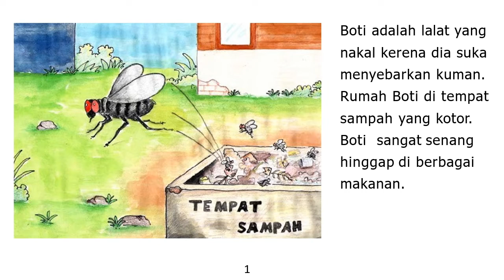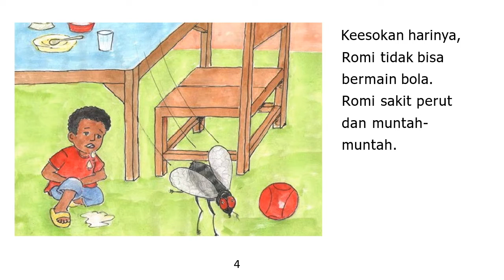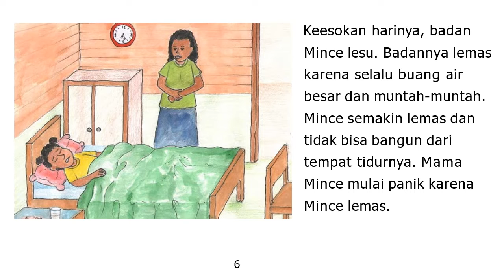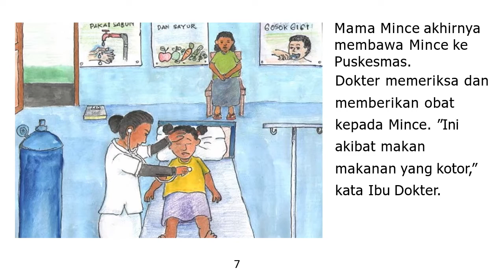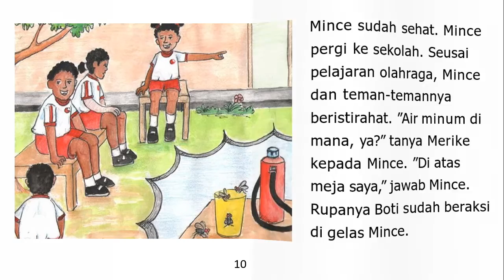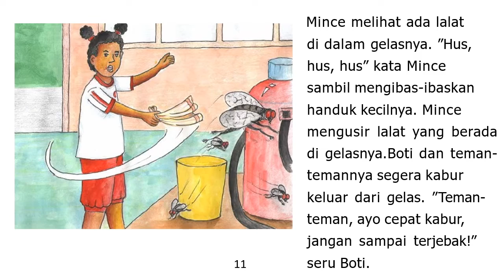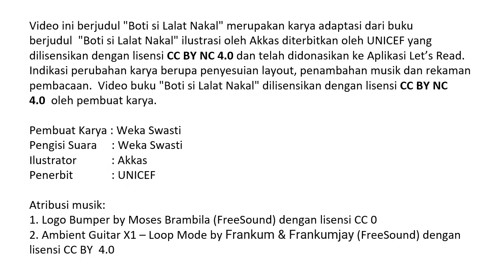Audio Book "Boti si Lalat Nakal" Gemari Baca | Let's Read Indonesia